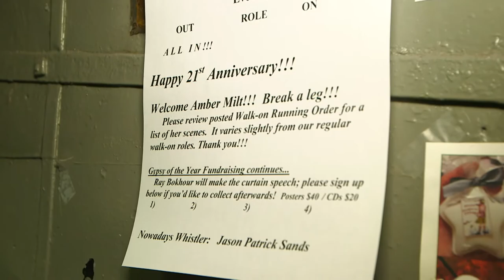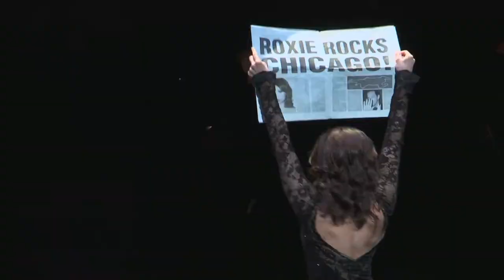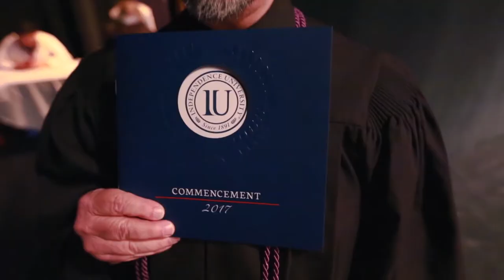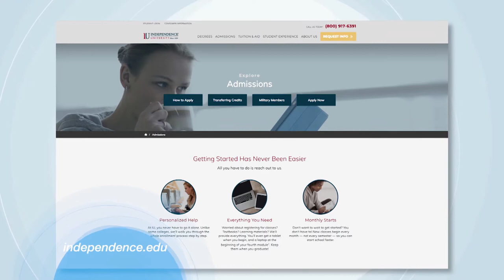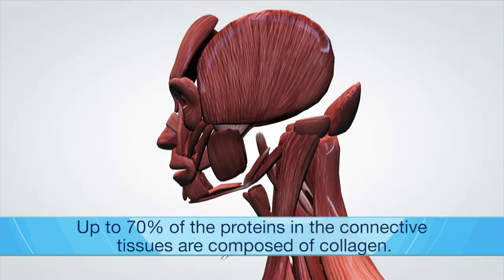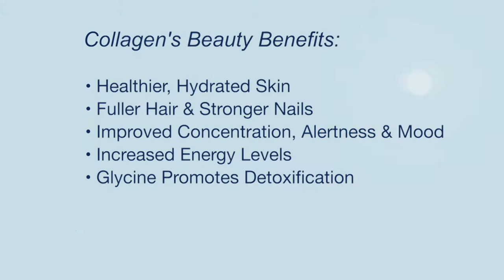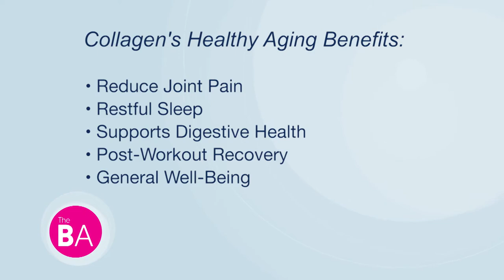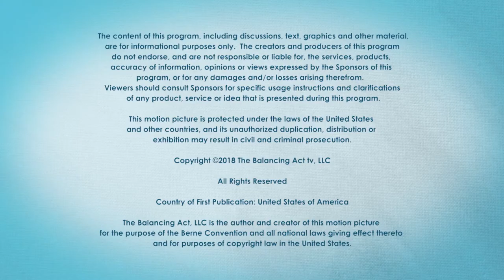A Closer Look at a Broadway Classic and Online College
This episode of The Balancing Act takes us from backstage at Broadway to a closer look at online education.

A true Broadway landmark, Chicago is a universal tale of fame, fortune and all that jazz with show-stopping songs and amazing dancing. We go behind the scenes and celebrate 20 years of razzle dazzle, as correspondent Amber Milt gets to make her Broadway debut. Next, Independence University President Eric Juhlin joins us to explain how the flexibility and freedom of an online education makes for a better life offline.

Finally, as we age, our bodies start to lose the ability to replenish collagen, and the solution may be as simple as the consumption of a hydrolyzed collagen supplement. Great Lakes Gelatin helps us discover this key to looking and feeling younger, and the solution may be a simple as a supplement you mix with your morning cup of coffee.

BA3029